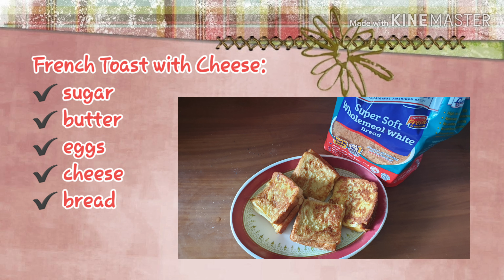French Toast with Cheese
This French Toast with cheese Recipe is very easy to follow. You can make this for your breakfast or afternoon break.

~o~ ~o~ ~o~ ~o~ ~o~ ~o~ ~o~ ~o~ ~o~

My name is Leidy and my husband is Dhon. We are both staying and working in Singapore. This channel was created to share with you some advises if you are planning to travel to Singapore for holiday or to work as I am uploading videos and tips to get you started. Both of us loves to travel and we would like to share with you some tips during our travels. We will be doing tour vlogs, food reviews, accommodation reviews, expenses breakdown, travel diy's and many many more. Aside to that, we will be doing some unboxing and product reviews.

Love lots,
Leidy and Dhon